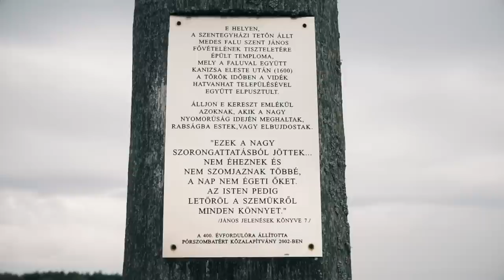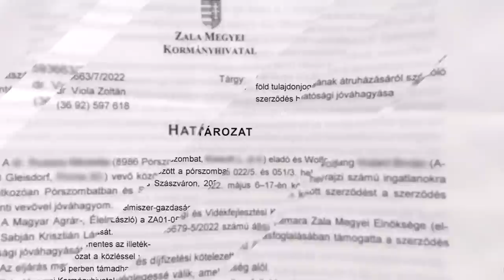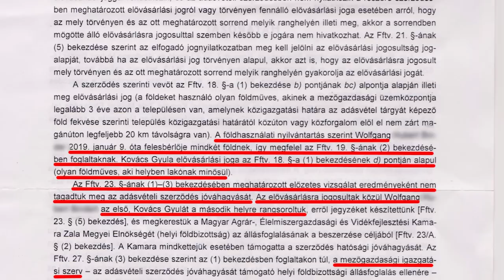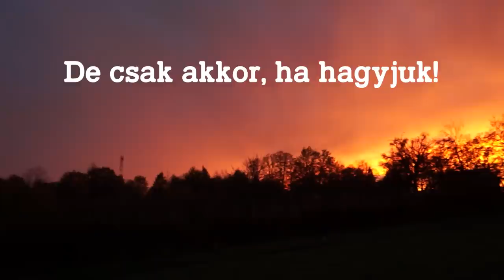Dél-Dunántúl, avagy Kelet-Ausztria?!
Szeretett hazánk össztűz alatt. Míg keletről a háború szele borzol, addig északról a tót-atyafiak terjeszkednek, s foglalnak el komplett településeket, amíg a déli határ migráns ostrom alatt áll, addig nyugatról a tőkeerős labancok szivárognak be hazánkba, hogy kivásároljanak minket abból.
Ha megveszik, elveszik a földünk, akkor hontalan földönfutóvá válunk.
Természetesen ez csak akkor következik be, ha mi ezt némán hagyjuk.
Mivel viszont ez a mi hazánk, így nem hagyjuk, s a Mi Hazánk a dolgok nyomába iramodott!

Minden egyes megosztással több honfitársunkhoz jutunk el, s így minél nagyobb esélyünk van arra, hogy ennek a rendkívül káros folyamatnak az elejét vegyük!